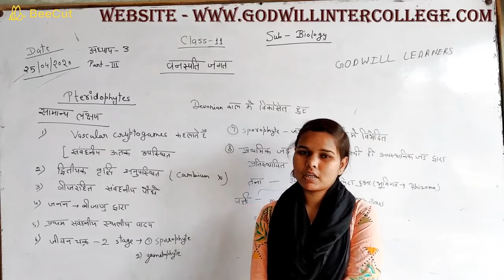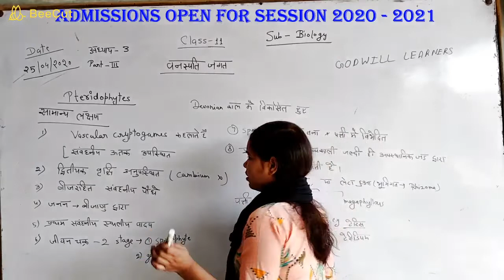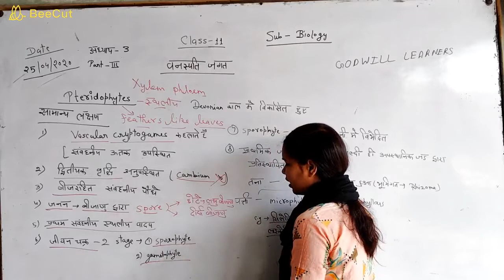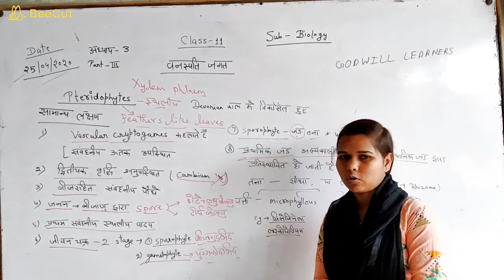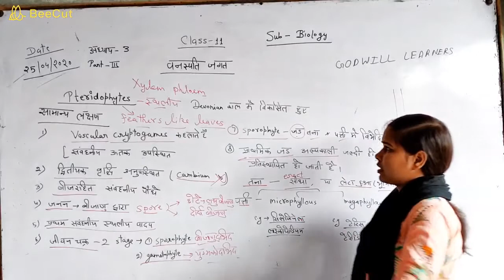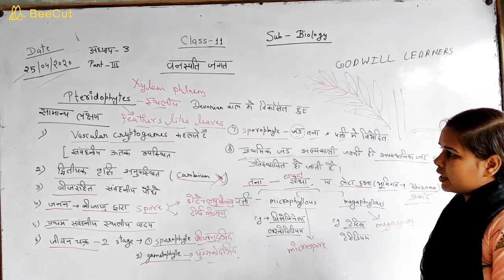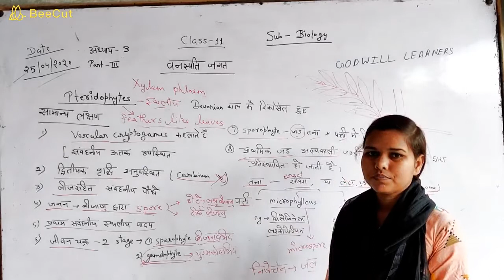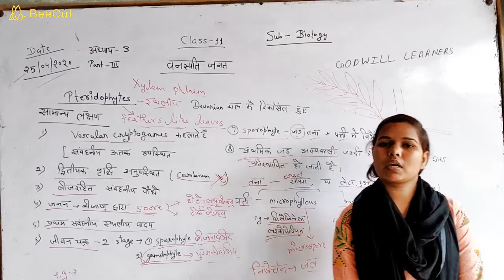CLASS - 11,BIOLOGY,वनस्पति जगत,PART - 3